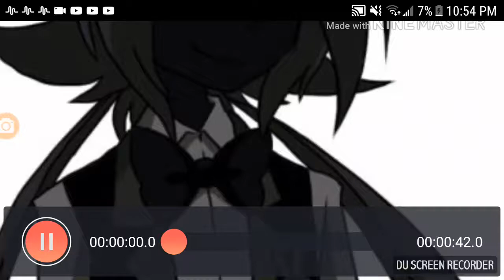Alan walker alone some game characters voices/almost full song at end :)